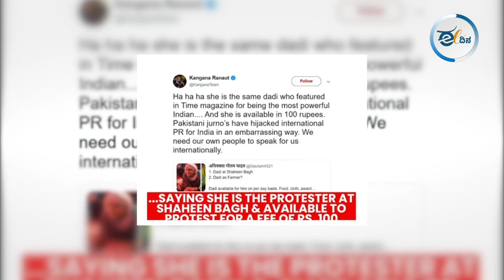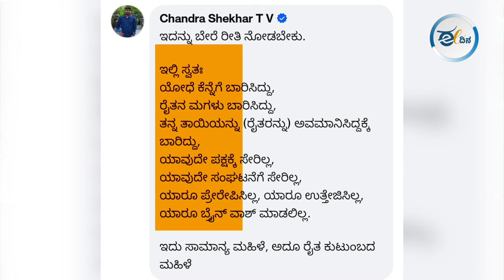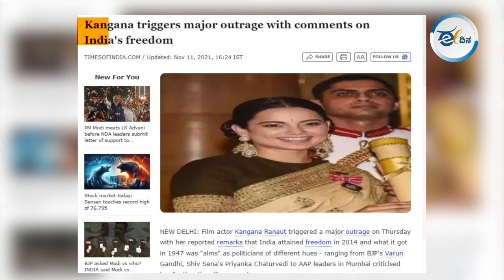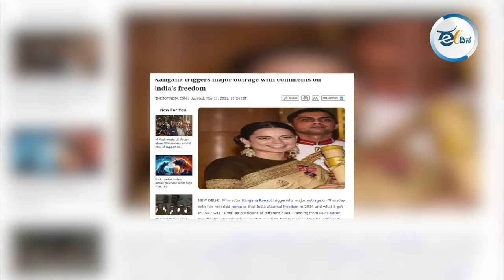ಕಂಗನಾಳ ತಪ್ಪುಗಳಿಗೆ ಕಾನೂನು ಶಿಕ್ಷೆ ಯಾವಾಗ?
ಕಂಗನಾ ತೀರಾ ದುರಹಂಕಾರಿ, ಅಮಾನವೀಯ ವ್ಯಕ್ತಿತ್ವದಾಕೆ, ಜನಸಾಮಾನ್ಯರ ಸಮಸ್ಯೆ ಬಗ್ಗೆ ಸಂವೇದನೆಯಿಂದ ವರ್ತಿಸುವುದಿಲ್ಲ. ಹಾಗಾಗಿ, ತನ್ನ ತಾಯಿಯೇ ಭಾಗವಹಿಸಿದ್ದ ಹೋರಾಟದ ಬಗ್ಗೆ ಲಘುವಾಗಿ ಮಾತಾಡಿ ಅವಮಾನಿಸಿದ್ದು ಭದ್ರತಾ ಸಿಬ್ಬಂದಿ ಕೌರ್‌ ಅವರಲ್ಲಿ ಸಹಜವಾಗಿ ಸಿಟ್ಟು ತರಿಸಿತ್ತು. ಆದರೆ, ಭದ್ರತೆ ಕೊಡಬೇಕಾದವರೇ ಹಲ್ಲೆಗೆ ಮುಂದಾಗುವುದು ಸರಿಯಲ್ಲ ಅಲ್ವಾ?